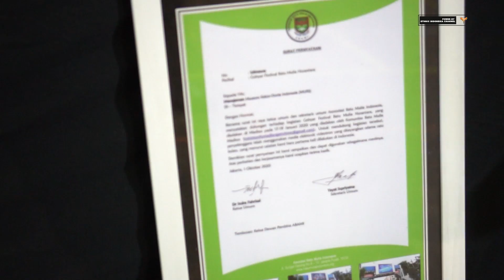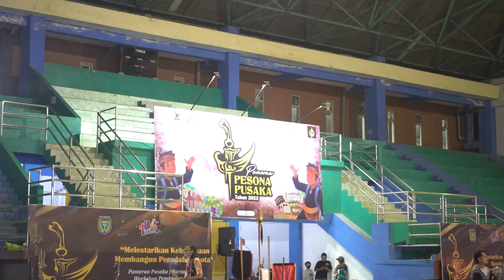Dompet lagi gak bersahabat!!!Merasa Miskin Di Pesona Pusaka Madiun 2022!!!!